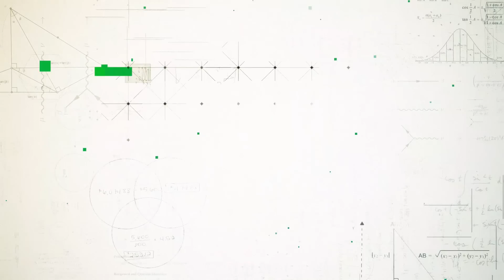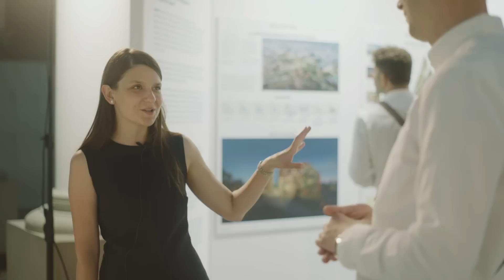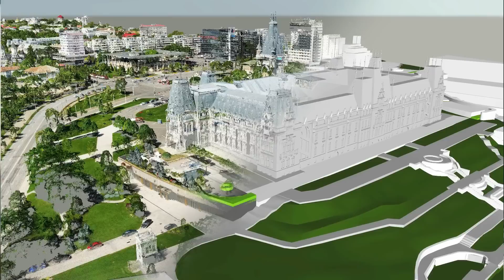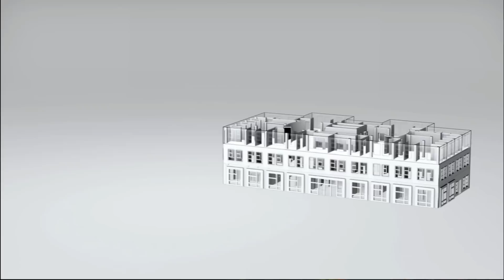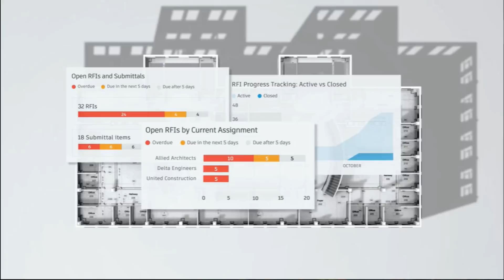Machetă 3D pentru Concursul Internațional de Arhitectură cu Raluca Munteanu, IULIUS Group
Noua ediție GrapheinTalks ne-a purtat la Iași, unde am fost întâmpinați de Raluca Munteanu, Business Development Manager la IULIUS Group, care ne-a povestit despre Concursul Internațional de Arhitectură pentru amenajarea zonei centrale a Iaşului, o competiţie organizată de Iulius.

➡ Raluca Munteanu s-a alăturat companiei Iulius în 2012. Până în prezent, a trecut prin toate ariile business-ului de real-estate, de la marketing la leasing, de la comercial la finanțări.

Rolul său actual în cadrul companiei Iulius este de a facilita implementarea numeroaselor inițiative strategice la nivel de grup, precum și de a identifica noi oportunități. Este implicată în toate etapele premergătoare demarării proiectelor noi din portofoliului companiei IULIUS, de la elaborarea conceptului inițial, până la strategia de dezvoltare.

➡ IULIUS este singurul dezvoltator și operator de proiecte mixed-use de regenerare urbană din România, cu o experiență de peste 20 de ani în real estate.

Rolul proiectelor Iulius este cel de a imprima valoare locurilor în care ne punem amprenta, un deziderat la care contribuie dezvoltarea brandului național pe segmentul office – United Business Center. În doar zece ani, compania s-a impus drept unul dintre cei mai activi dezvoltatori și operatori de spații office clasa A, construind poluri regionale de business și comunități creative multinaționale în trei centre universitare importante ale României – Iași, Timișoara și Cluj-Napoca.

Urmărește ediția Graphein Talks și află mai multe despre dezvoltarea Iașului, un oraș cu încărcătură istorică și culturală.

Spor la construit, România!